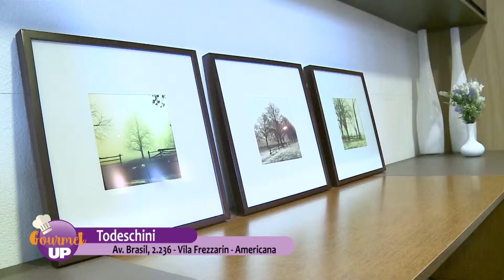Programa GOURMET UP! 051 – Batata recheada